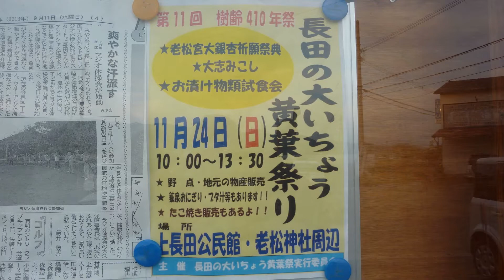みやま市長田の大いちょう黄葉祭り２０１３